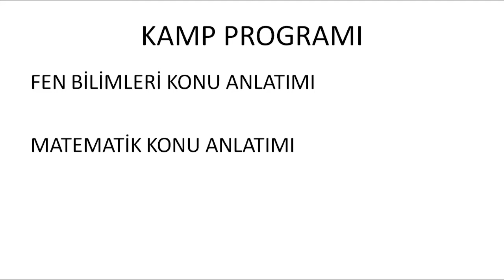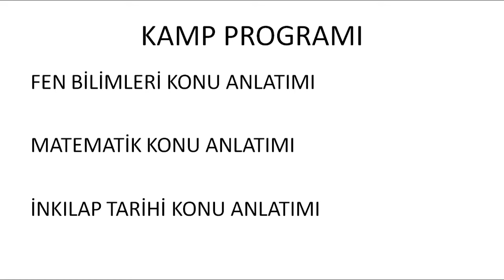2022 LGS YAZ KAMPI BAŞLIYOR. 8.SINIF ÖĞRENCİLERİN DİKKATİNE EĞİTİM UZAKTAN KAMP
2022 LGS YAZ KAMPI BAŞLIYOR. 8.SINIF ÖĞRENCİLERİN DİKKATİNE
KONU ANLATIMLARI
SORU ÇÖZÜMLERİ
PDF PAYLAŞIMLARI
REHBERLİK ETKİNLİKLERİ
ÇALIŞMA PROGRAMI HAZIRLAMA
FEN BİLİMLERİ
MATEMATİK
İNKILAP TARİHİ
KONU ANLATIMLARI YAPARAK TEMEMLLERİ SAĞLAM OLUŞTURUYORUZ.
EĞİTİM UZAKTAN KAMP 100YÜZE